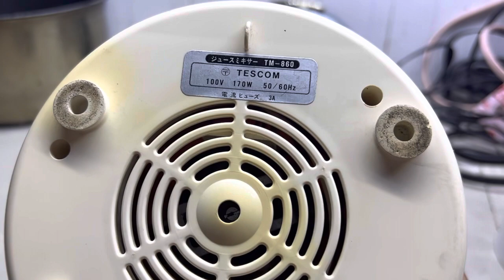Máy Sinh Tố Nhật Japan Tescom Điện 100V/170W Đẹp-Zin-Dùng Tốt Không Lỗi:Zalo 0939-396-480-$ 400K